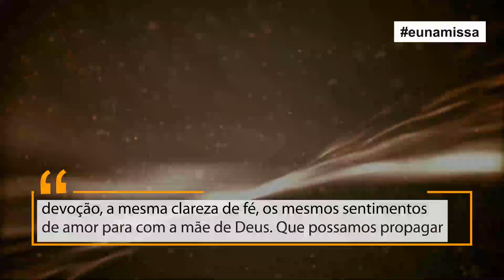Santo do Dia Santo Ildefonso, o bispo dedicado à Virgem Maria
Minha oração
“Por teu grande amor e zelo a Maria, pedimos a mesma

devoção, a mesma clareza de fé, os mesmos sentimentos
de amor para com a mãe de Deus. Que possamos propagar

essa devoção e ensinar esse caminho seguro aos
necessitados. Amém.”

Santo Ildefonso, rogai por nós!